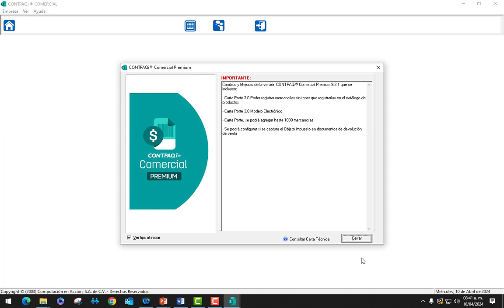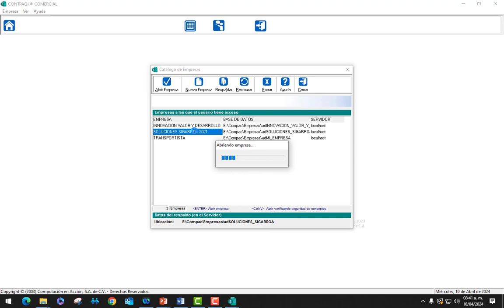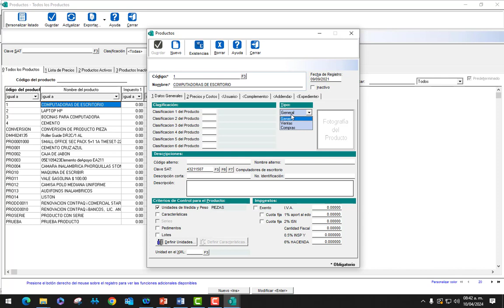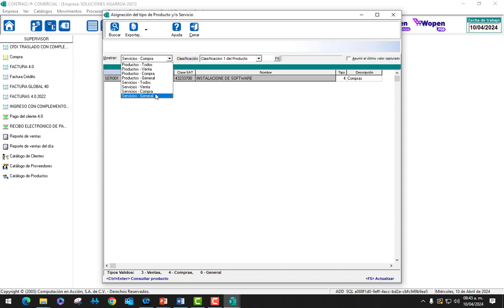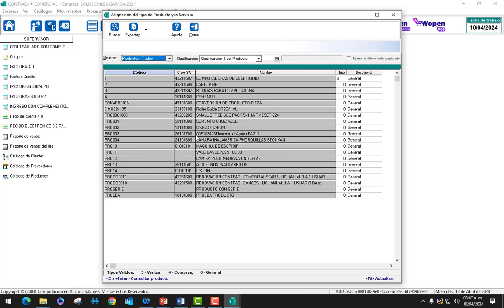¿Cómo actualizar el tipo de producto o servicio en CONTPAQi Comercial Premium?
Contenido:
0:57 Ingresar al sistema
1:50 Catálogos/Productos
2:02 Tipo
2:25 Procesos/Actualización de tipo de productos y/o servicios
5:01 Filtrar por Clasificación